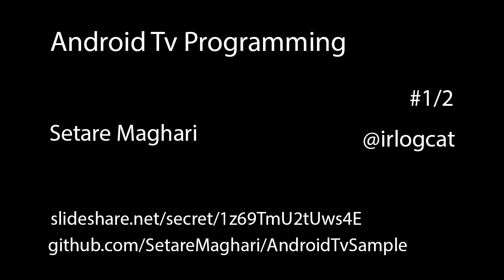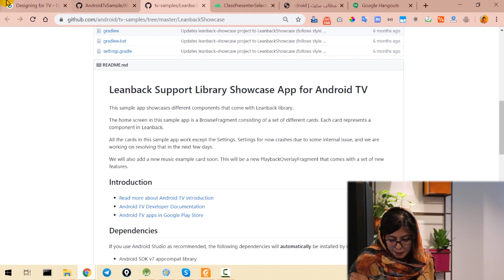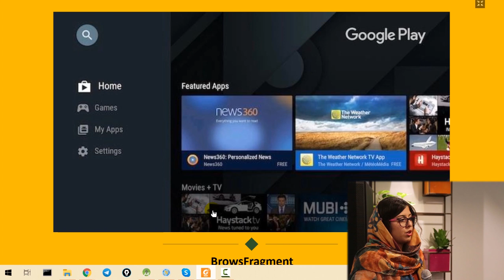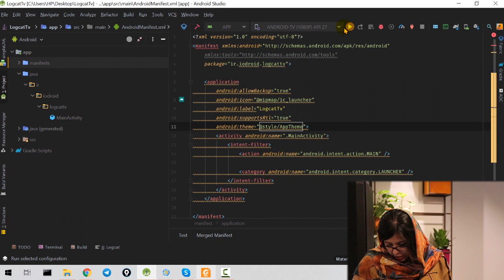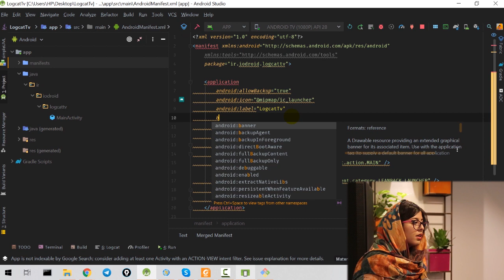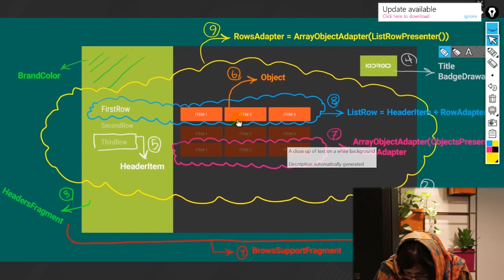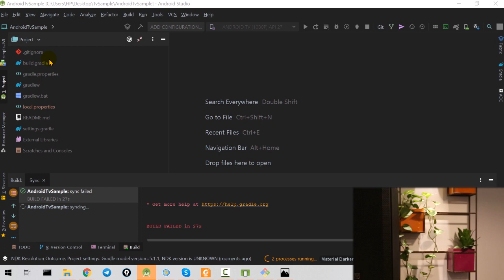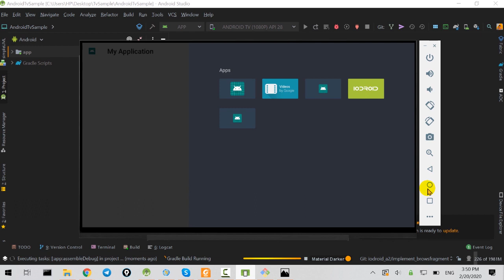Android TV Programming-Setare Maghari #1